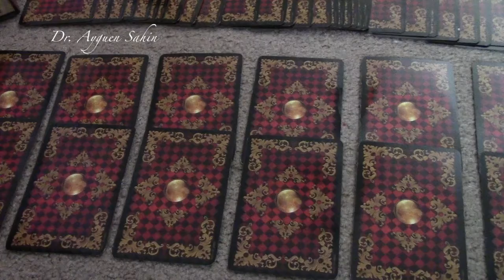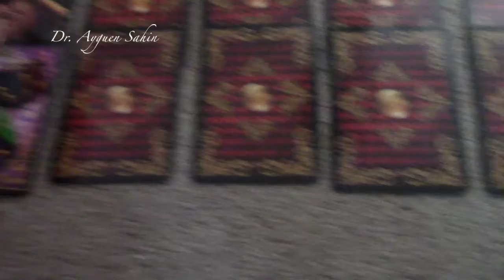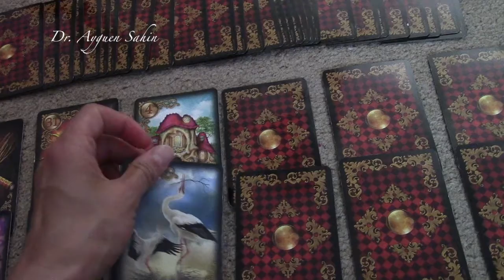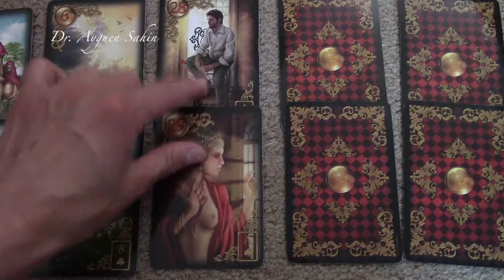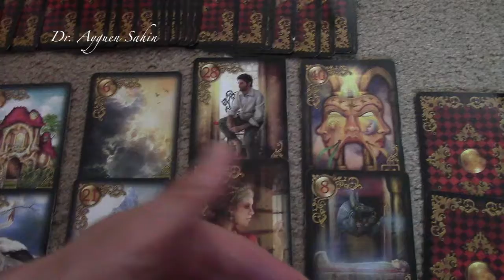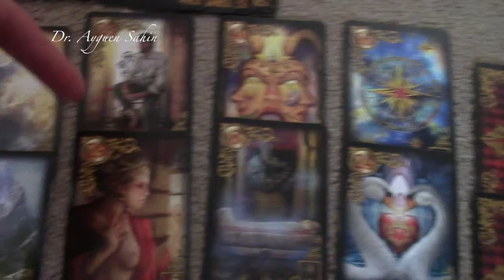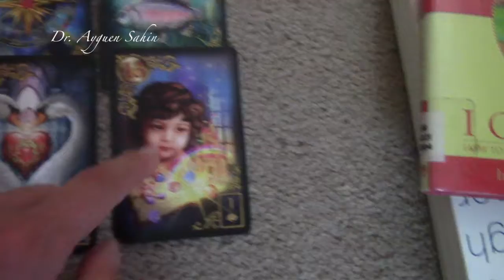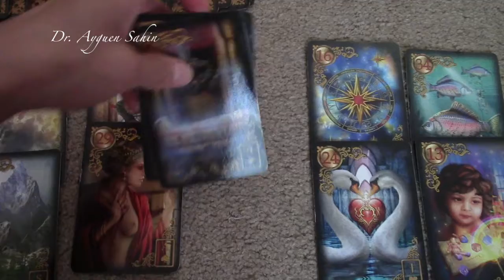WOW! MUST WATCH! The theme continues...Another incredibly beautiful Lenormand reading! For July 12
Hello everyone! WOW!! This is another MUST WATCH daily card reading! The theme continues... This is for Sunday, July 12, 2020. If you're interested in the Guilded Reverie Lenormand deck

Enjoy! Let me know what do you think and if it resonated. Would love to hear :)